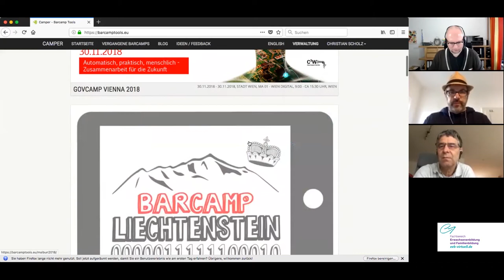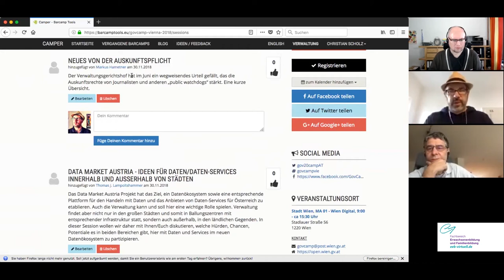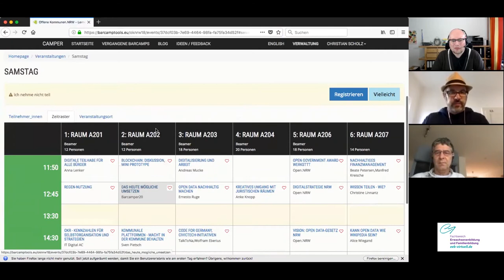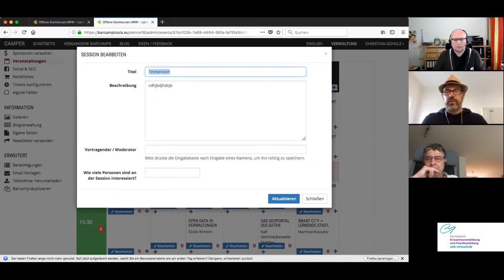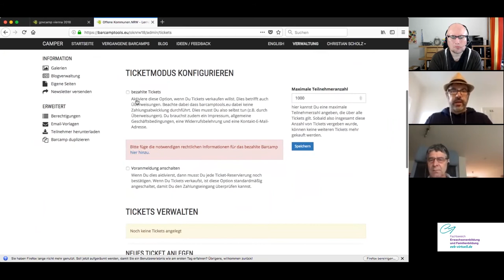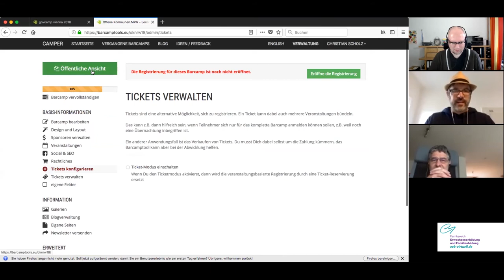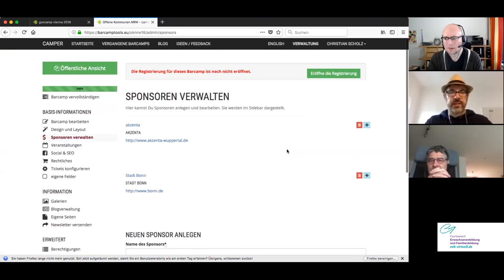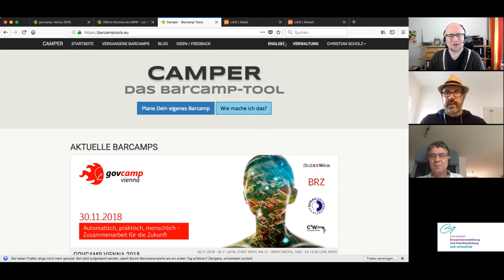EDUtalk mit Christian Scholz über Barcamps und barcamptools.eu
Im zweiten EEBtalk geht es um das Barcamp als alternatives Veranstaltungsformat, mit dem es mögich ist, Besucherinnen und Besucher bereits in der Planung als auch in der Durchführung inhaltlich und strukturell zu beteiligen.